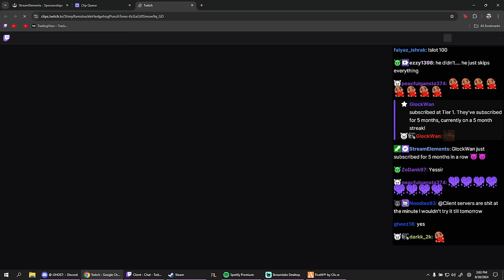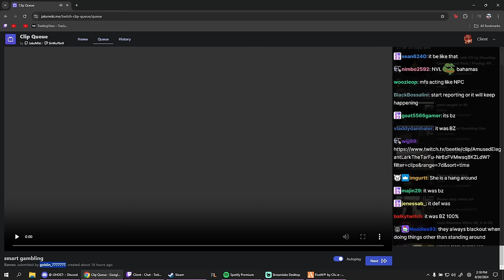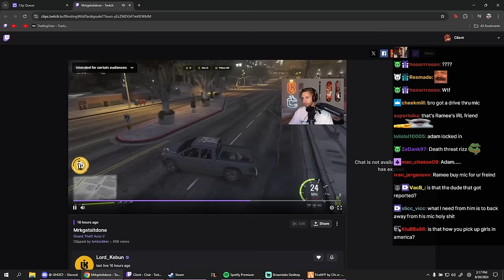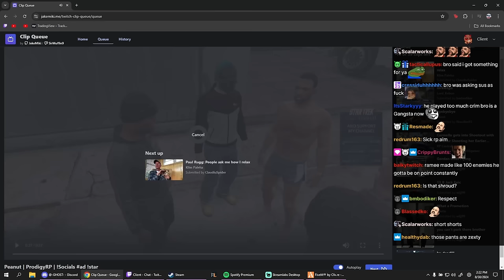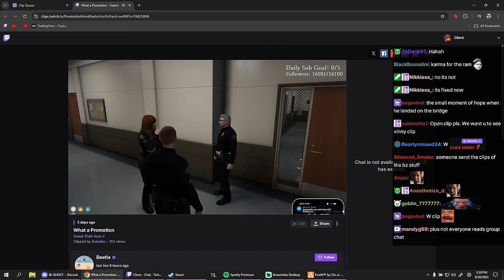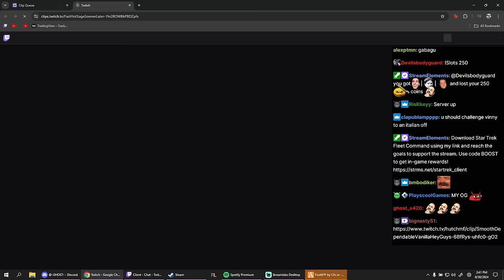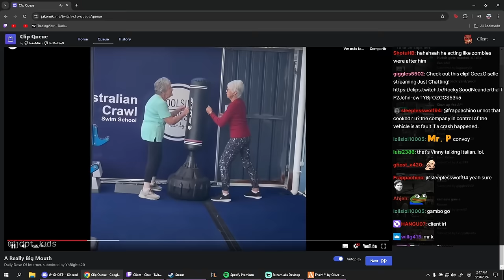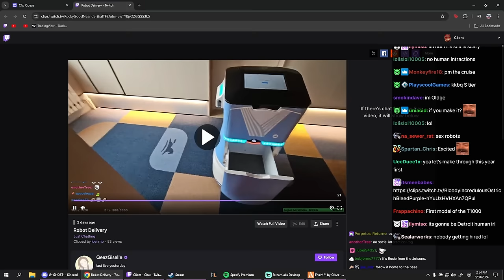Client Reacts to The Start of CG's War With BZ, CG's Road block Plan and More | Prodigy 2.0